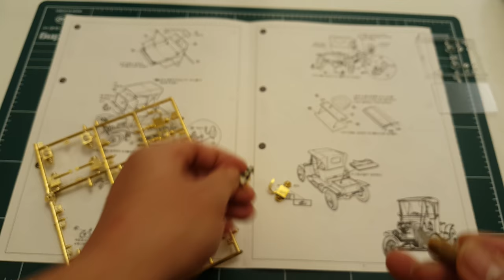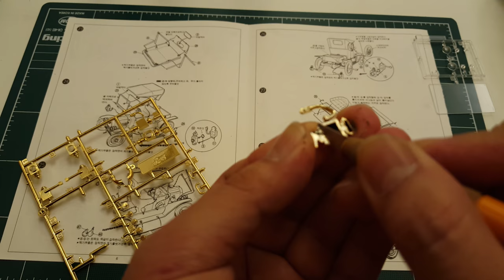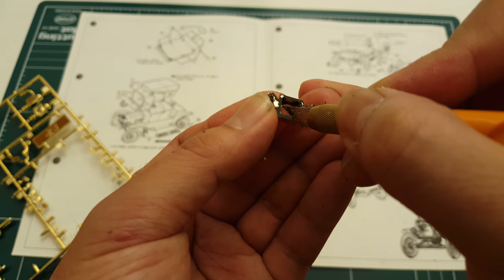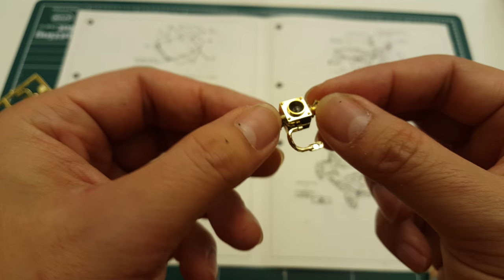튜닝타임즈 프라모델 강좌 김두영 강사님의 Academy 아카데미 1/16 Ford Model 포드 모델 T 도금 부품 작업중 빡침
넨도로이드 커스텀 수업과 프라모델 건담 에어브러시 수업을 담당하고 있는 김두영 강사님이 빈티지 클래식카 키트의 금도금 부품을 다듬으면서 지금까지 쌓여있던 불만을 털어 놓으셨는데요, 접착해야할 부분을 일일이 벗겨내고 붙일 필요가 없이 손쉽게 도금 부품을 붙일 수 있는 접착제가 개발되었으면 하는 바램입니다^^